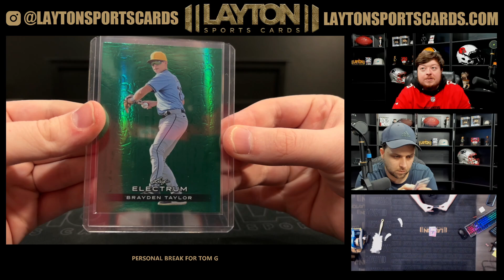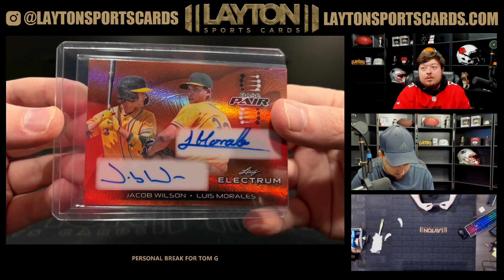1 Box of 2024 Leaf Electrum Baseball for Tom G